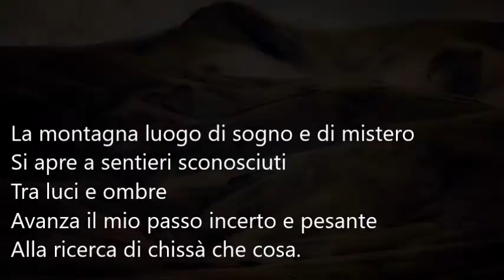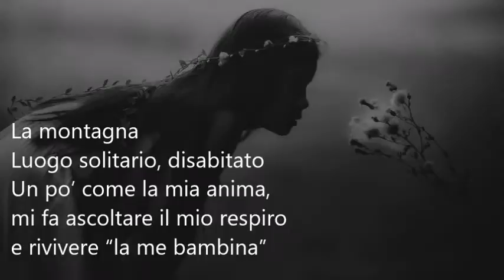Angela Lucia Rocca